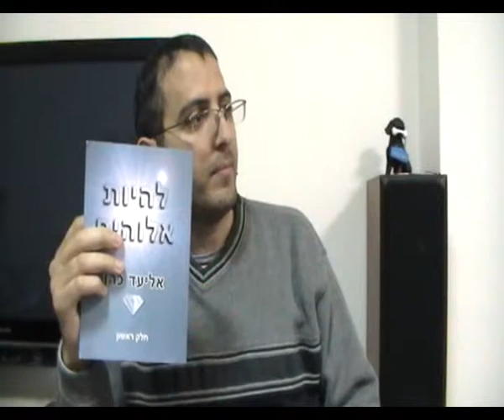אחדות המציאות, סוד הצמצום יש מאין, אחדות ההפכים, יש ואין, כאחד, מהות המציאות, אחדות הניגודים